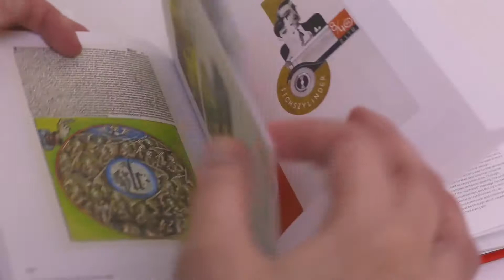Graphic: 500 Designs that Matter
Graphic: 500 Designs that Matter celebra la dilatada y rica historia del diseño gráfico a través de una variedad internacional de ejemplos exitosos y atemporales, desde los comienzos de la producción mecánica hasta el presente. Inspirada en los aclamados Phaidon Archives of Graphic Design, esta exquisita publicación incluye una selección definitiva de periódicos, revistas, carteles, anuncios, tipografías, diseños para empresas y portadas de discos, además de materiales históricos, contextuales y de archivo poco conocidos que han constituido hitos de la excelencia y la innovación.